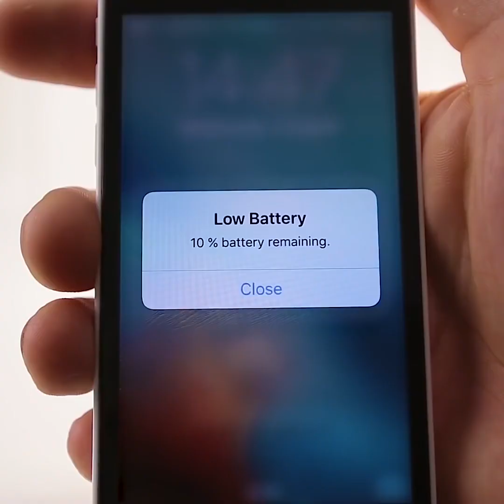22 IDEES DE GADGETS INCROYABLES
ON ADORE LES GADGETS

Pas besoin d’acheter un nouveau porte-téléphone ou de chercher celui que tu as perdu chez toi, utilise un trombone pour te fabriquer un porte-téléphone rapidement, et à très bas prix.

Les volants de course sont très chers, et tu n’as pas besoin de dépenser une fortune dedans. Prends plutôt une assiette et colles-y une coque de téléphone. Mets ton téléphone dedans et tu es prêt ! Tu peux maintenant participer à des courses pendant des heures.

Tu peux fabriquer un repose-iPad créatif en seulement quelques minutes avec notre tutoriel. Pour cela, tu auras besoin de 4 crayons et de 3 élastiques. Suis nos instructions pour savoir comment attacher les crayons.

Les plumes permettent de décorer presque tout ; découvre comment décorer ta coque de téléphone avec des plumes. Tu auras besoin d’une coque de téléphone simple, de plumes, de colle et de résine. Colle les plumes à la coque et couvre le tout de résine.

Transforme ta simple coque de téléphone en une incroyable coque thermique en cinq minutes ! Couvre ta coque avec une couche de peinture blanche, puis de vernis jaune. Une fois que c’est sec, couvre le tout de vernis qui change de couleur.

Une autre idée cool est de fabriquer une coque de téléphone avec un pistolet à colle. Enveloppe ton téléphone dans du papier cellophane, choisis l’imprimé que tu veux et fabrique facilement ta coque ! Regarde notre tutoriel dans la vidéo !

Utilise de la laine ou du macramé pour personnaliser tes cordons d’écouteur, tu créeras aussi une couche de protection qui allongeront la durée de vie de tes écouteurs. En plus, tu peux choisis la couleur que tu veux. Admire !

Parfois, on ne sait pas quoi faire avec de vieux objets qu’on n’ose pas jeter. Voici une série de réalisations que tu peux faire à partir d’un vieux clavier. Réutilise-le de manière inattendue – fabrique de petites horloges avec des CDs. Enlève les boutons et fais un message romantique dans un cadre photo. Une autre manière inattendue de l’utiliser est de fabriquer un collier ou une bague !

Une vieille chaussette peut être réutilisée en brassard. Enlève la partie des orteils et du talon, et enfile la chaussette autour de ton bras.

HORODATAGE :
00:12 Porte-téléphone en trombone
00:27 Volant de course fait maison
01:41 Lampe en citron vert
04:45 Réutilise un vieux clavier
05:45 Idées de bijoux
08:00 Coque d’iPad